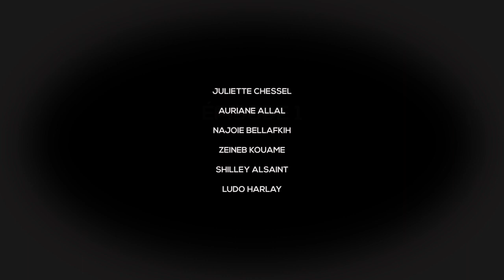FANTASTIQUE MAUPASSANT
Pour ce workshop, les étudiants de 1re année de Bachelor Design et les étudiants de 2e et 3e années de Bachelor Design Graphique & Digital, étaient réunis en plusieurs petits groupes pour travailler sur un projet collectif d’après « Le Horla et autres récits fantastiques » de Maupassant.

Il s’agissait de créer un petit court métrage, une bande annonce ou encore un générique de série ainsi qu’une affiche venant relayer l’événement.

Ce workshop était encadré par Damien De La Marlier, Antoine Monneret, Pierre-Xavier Grézaud, Véronique Jeanblanc, Daniela Jordanova, MariJo Paoli, Muriel Patarroni, Stéphane Popu et Philippe Vernier.